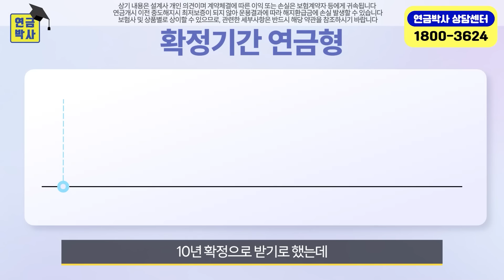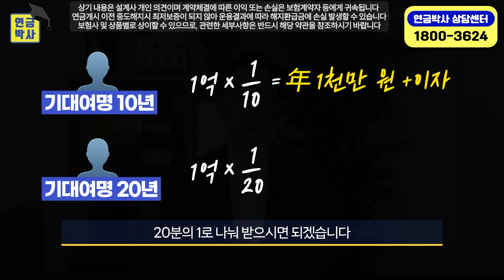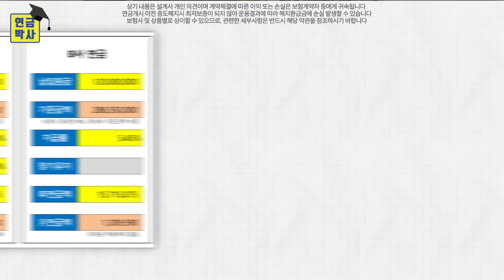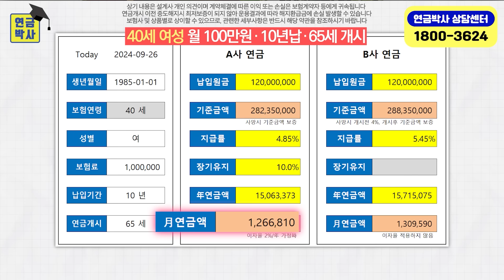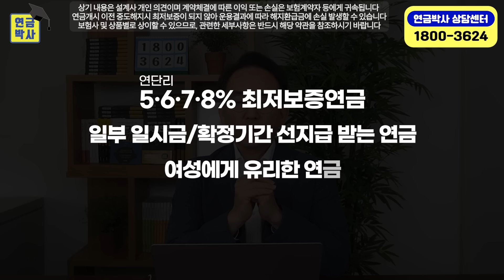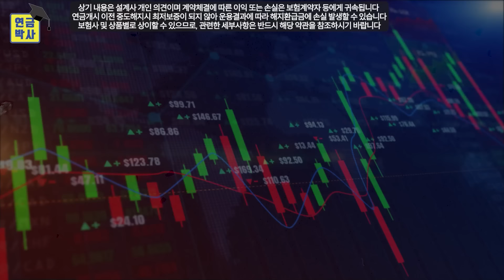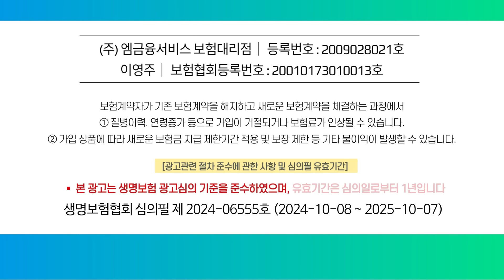여자가 더 유리한 최저보증연금이 출시됐습니다. 지금 바로 확인해 보세요!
🔔 연금에 대한 모든 궁금증, 지금 바로 상담 신청하세요!

국민연금도 남성이 여성보다 2배 더 많이 받는다는 사실, 알고 계셨나요? 😮

그동안 남성들이 유리했던 연금시장에 드디어 변화가 찾아왔습니다
여성을 위한 최저보증연금이 새롭게 출시되었는데요
오늘 영상에서는 여성들에게 유리한 연금을 자세히 소개해드립니다

여성분들이 꼭 알아야 할 노후 준비 전략, 지금 영상에서 확인해보세요